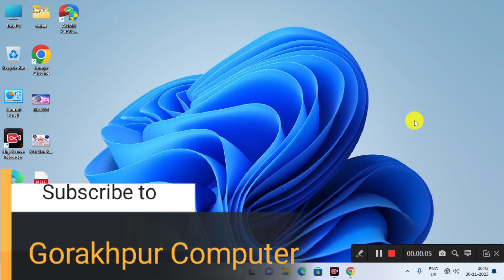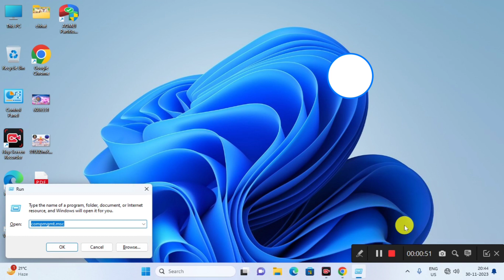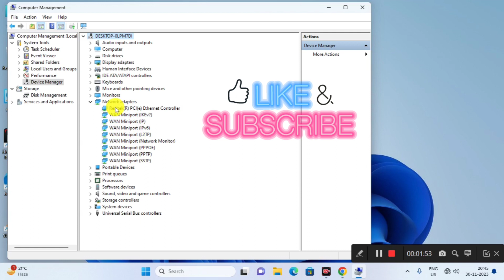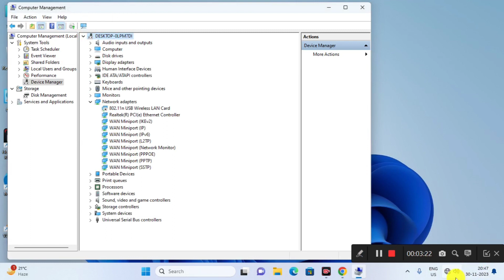✅ How To Fix WiFi Option Not Showing On Windows 11 | Windows 11 Me WiFi Problem Kaise Theek Kare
In This Tutorial, I will be Showing You ✅ How To Fix WiFi Option Not Showing On Windows 11 | Windows 11 Me WiFi Problem Kaise Theek Kare (2023) | विंडोज 11 पर वाईफाई विकल्प नहीं दिखने को कैसे ठीक करें (2023).

Useless Tags :
how to fix WiFi Option Not Showing on Windows 11
Windows 11 Me WiFi Problem Kaise Theek Kare
wifi option not showing in windows 11
wifi option not showing
wifi option not showing in windows 11 hp laptop